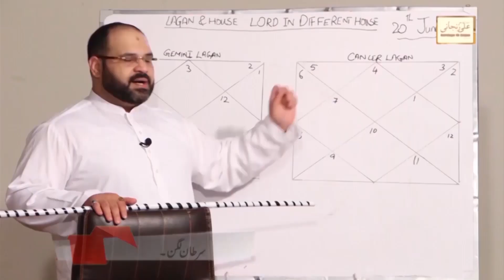Aj ka Din | Daily Horoscope 31 December 2020 | Astrology Numerology Astrologer Ali Zanjani Personal